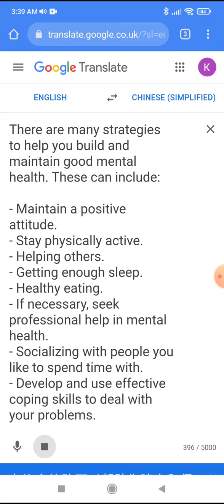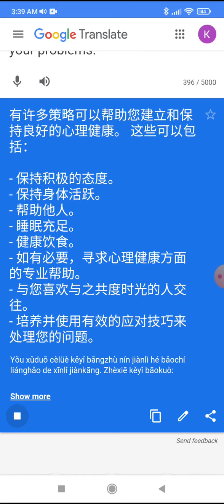There are many strategies to help you build and maintain good mental health. These can include:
- Maintain a positive attitude.
- Stay physically active.
- Helping others.
- Getting enough sleep.
- Healthy eating.
- If necessary, seek professional help in mental health.
- Socializing with people you like to spend time with.
- Develop and use effective coping skills to deal with your problems.

有许多策略可以帮助您建立和保持良好的心理健康。 这些可以包括：

- 保持积极的态度。
- 保持身体活跃。
- 帮助他人。
- 睡眠充足。
- 健康饮食。
- 如有必要，寻求心理健康方面的专业帮助。
- 与您喜欢与之共度时光的人交往。
- 培养并使用有效的应对技巧来处理您的问题。